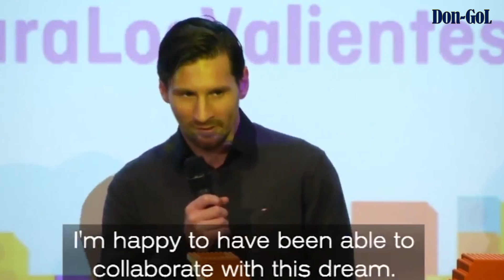Messi Cumple Sus Sueños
Messi un Grande Dentro y Fuera de la cancha